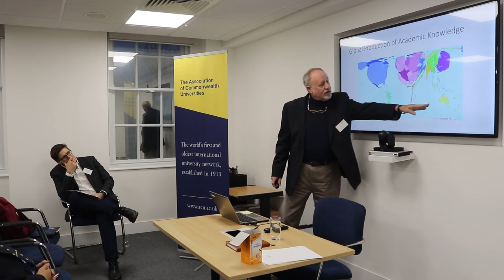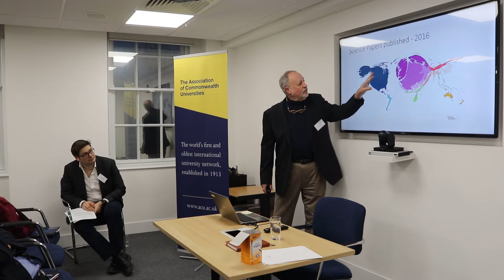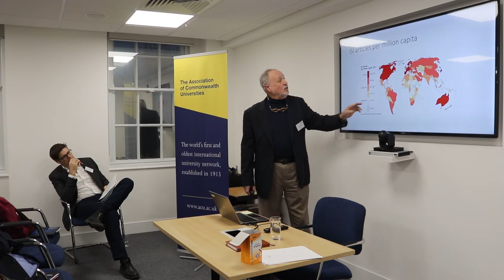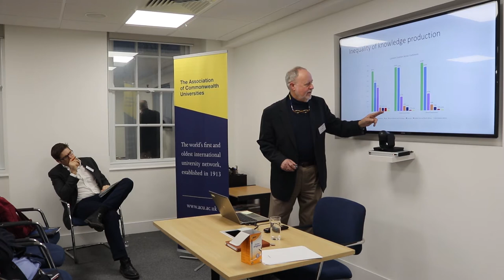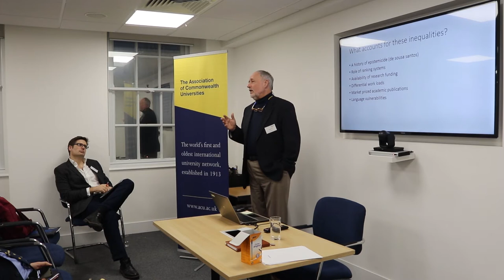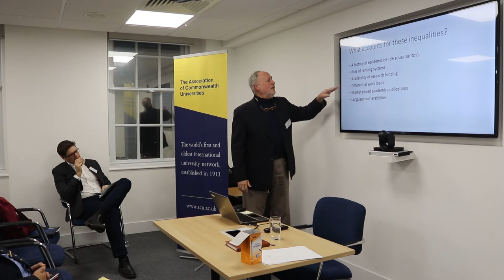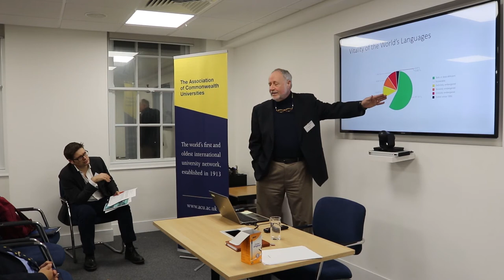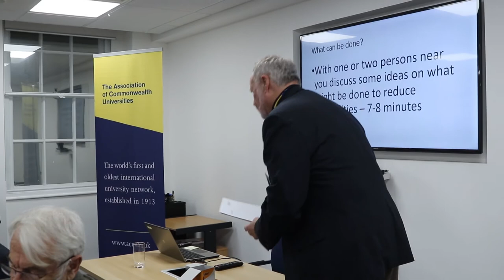Global inequalities in knowledge production and distribution: Implications for higher education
Dr Budd Hall gives an insightful talk on the stark inequalities in knowledge production and distribution globally, discussing the causes of this gap and the challenges faced across the Global South and by indigenous communities around the world.

Dr Budd Hall is Co-Chair of the UNESCO Chair in Community Based Research and Social Responsibility in Higher Education, Professor of Community Development at the University of Victoria in Canada & a Steering Committee member for ACU Engage Community.